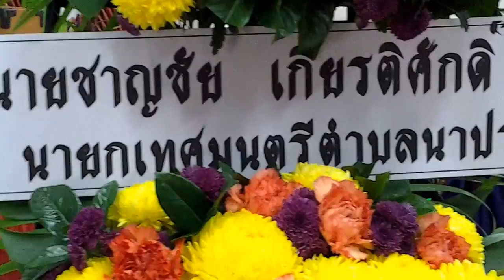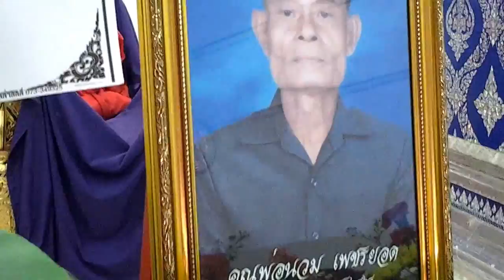นาประดู่ ชมรมผู้สูงอายุคุณปู่นวม เพชรยอด 89ปี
สมาคมไทย-จีนตลาดนัดนาประดู่ วันที่ี31.มค.56